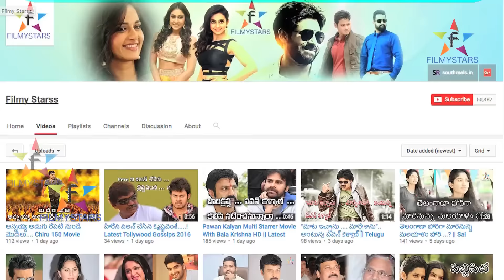Khaidi Valla Na Jeevitham Nashnam...? || Filmystarss